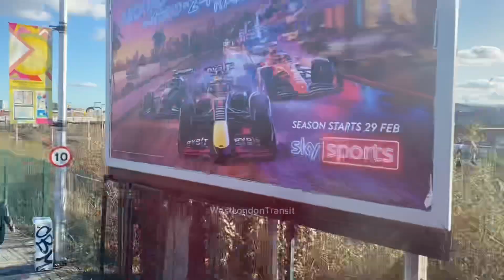FRV: Route 220 - Wandsworth to Willesden Junction | ADH45035 (YX62FLH)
FRV: Route 220 - Wandsworth to Willesden Junction | ADH45035 (YX12FLH)

Here we have the 220, a really interesting and nice route to visual. It goes via Putney Bridge, Hammersmith Bus Station, Shepherds Bush, White City, Harrow Road and Harlesden (the worst part of the route). This Route was really nice to visual because of the views you get at Putney Bridge and Other places. It actually didnt take as long as I thought it would but now that I think about it 1hr is pretty long💀 This Route is allocated with E400Hs from RATP and Gemini 2 B5LH.

Rating:8.9764/10
Am I stepping on this Route again? Yes.

Most Important